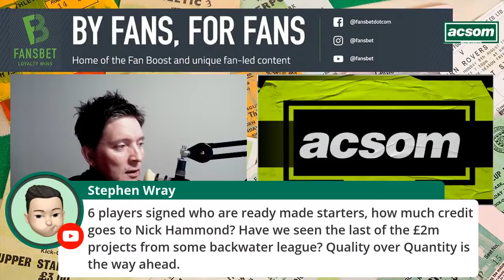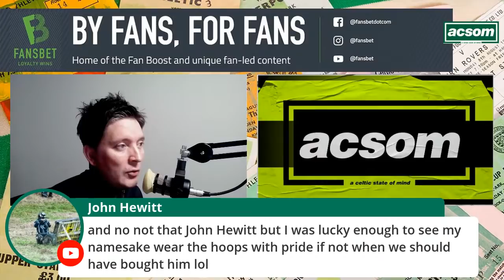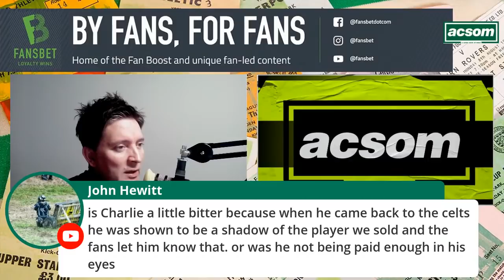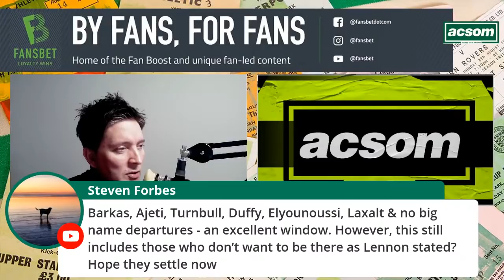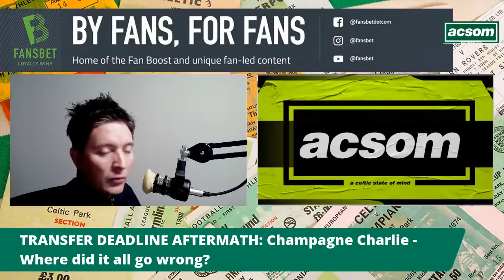TRANSFER DEADLINE AFTERMATH: Champagne Charlie - Where did it all go wrong?